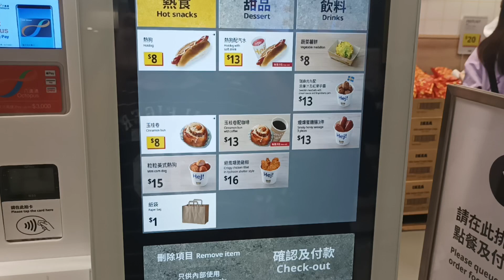IKEA Bistro Menu (Mar 2023)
The big highlight this month is taro.

Original title:
VID_20230306_192216.mp4